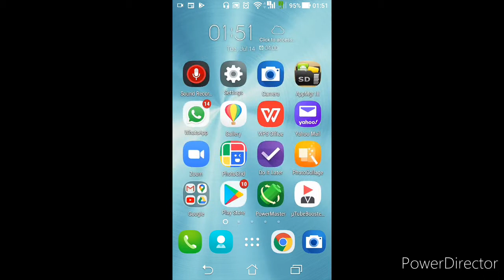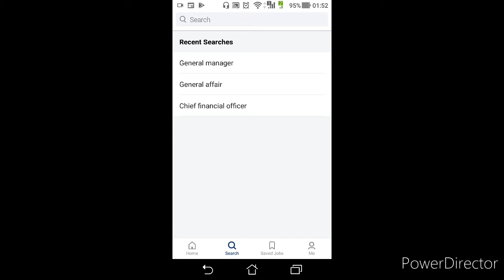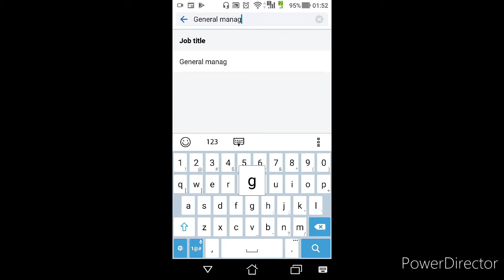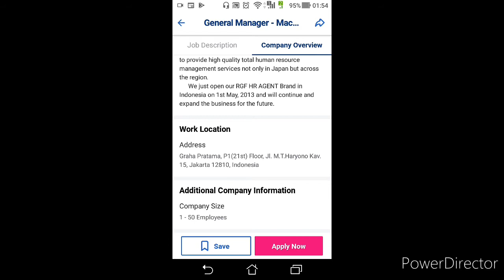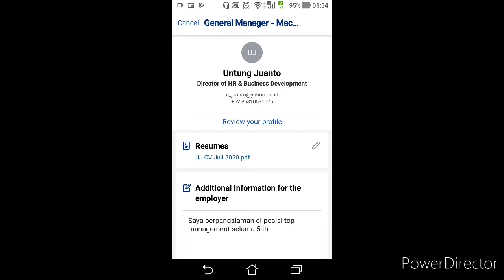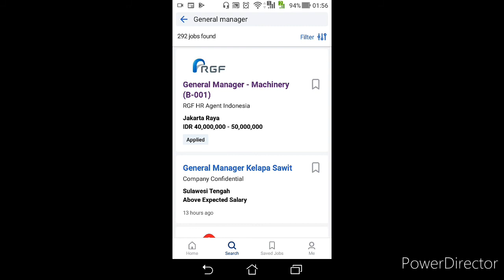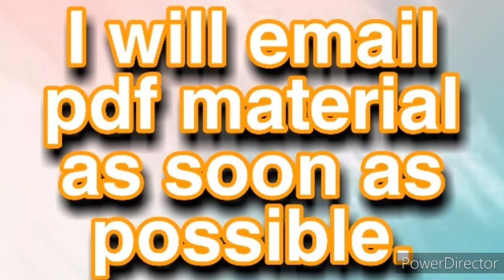CARA MELAMAR KERJA DI JOBSTREET AGAR DI PANGGIL INTERVIEW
Melamar Pekerjaan

Ketika Anda melamar melalui JobStreet.com, baik Profil JobStreet dan Resume Diunggah (jika ada) akan langsung terkirim ke perusahaan. Perusahaan akan menghubungi Anda secara langsung jika Anda terpilih untuk wawancara. Persiapkan untuk menerima panggilan telepon, email dan permintaan wawancara dari perusahaan. Sebelum Anda melamar, pastikan bahwa Profil Anda telah lengkap dan siap untuk melamar pekerjaan.

Cara untuk melamar pekerjaan yang diiklankan di JobStreet.com:

Pastikan bahwa Anda telah masuk ke dalam akun JobStreet Anda
Mencari lowongan pekerjaan yang relevan dan klik pada Nama Posisi untuk melihat iklan pekerjaan di jendela pop-up. Pastikan untuk mematikan pop-up blocker di browser Anda
Klik tombol  ‘Apply Now’ yang terletak di bagian bawah iklan lowongan pekerjaan untuk mengirimkan aplikasi lamaran Anda
Profil JobStreet / Resume Diunggah Anda akan langsung dikirim ke perusahaan untuk diproses. Silahkan lakukan pendekatan langsung kepada perusahaan apabila Anda ingin tahu kelanjutan aplikasi lamaran Anda.
* Gunakan metode ini untuk melamar pekerjaan di JobStreet.com sehingga Anda dapat melacak aplikasi pekerjaan Anda di akun Anda (‘MyJobStreet’ ‘Aplikasi Lamaran Online’).
Sesuaikan Profil JobStreet Anda

Jika Anda ingin menyesuaikan Profil Anda untuk setiap aplikasi lamaran pekerjaan, silahkan gunakan Profil JobStreet. Perusahaan hanya bisa melihat versi yang Anda kirimkan selama proses melamar. Setiap perubahan yang dibuat di Profil JobStreet Anda selanjutnya tidak akan mengubah isi aplikasi lamaran sebelumnya.

Memodifikasi Profil Jobstreet yang dikirim ke Perusahaan
Kadang-kadang Anda mungkin ingin memodifikasi Profil JobStreet yang akan dikirimkan kepada perusahaan. Jika posisi pekerjaan masih terbuka untuk mengirimkan aplikasi lamaran, cukup dengan memodifikasi Profil JobStreet dan mengajukan permohonan aplikasi lamaran kembali ke posisi yang sama. Versi terbaru Profil JobStreet Anda akan menggantikan versi yang disampaikan sebelumnya.